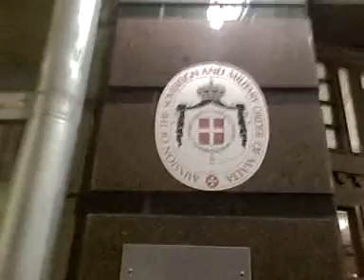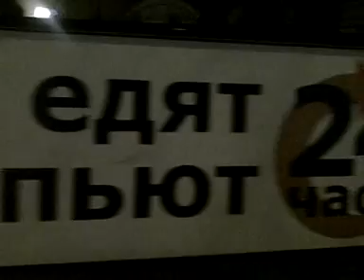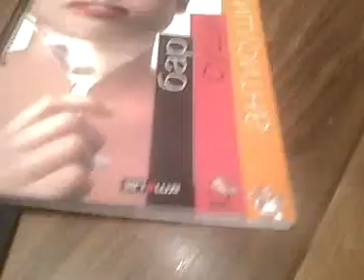Huliganov's Moscow - Part 4 - Winds of ...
The Skorpions can eat out their hearts out!